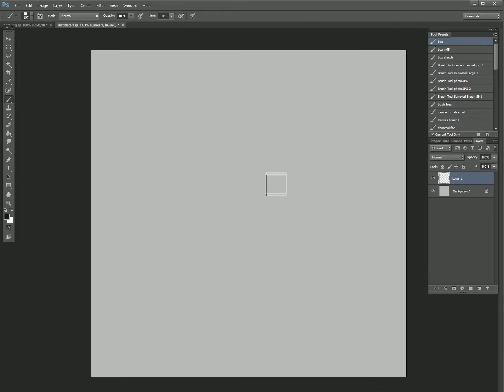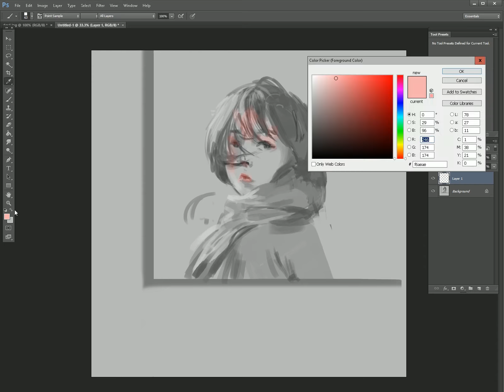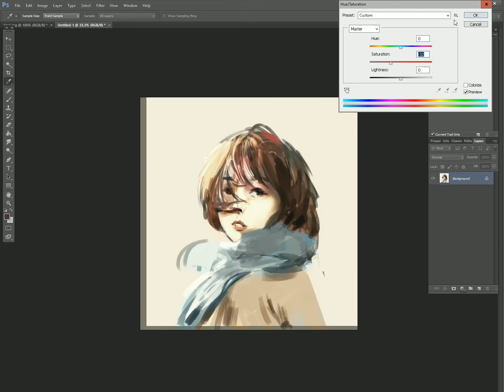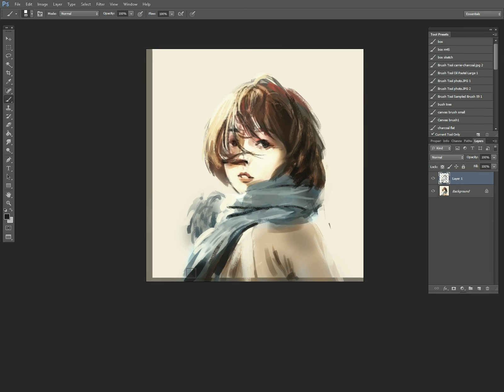Time lapse painting.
About 10x speed.
Watercolor look on digital

did this at the end of my weekly stream.
Streaming sundays 3pm pst.